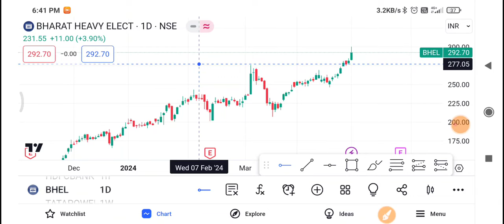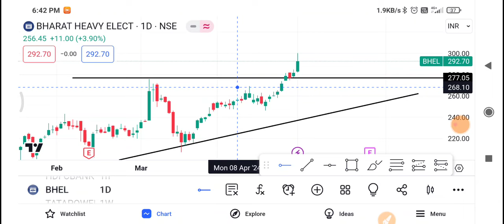Bhel Share Latest News | Bhel Share news today | Bhel Share price today | Bhel Share Target